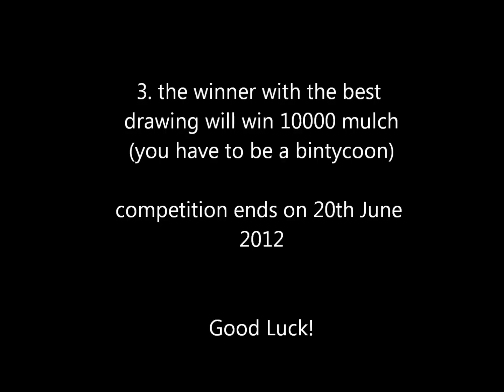Binweevils Drawing Competition 2012 WIN 10000 MULCH!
I am doing a drawing  competition and the winner will win 10000 mulch.
i will be doing more competitions in the future.
or record it and sent it as a video response.